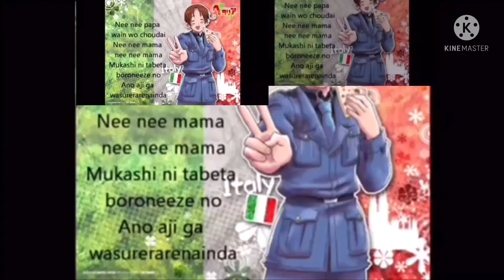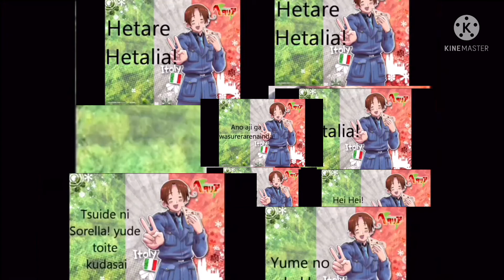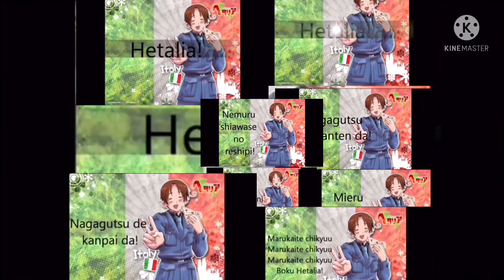Earrape Marukaite Chikyuu but it’s Madness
Try to sing it I dare you 😈